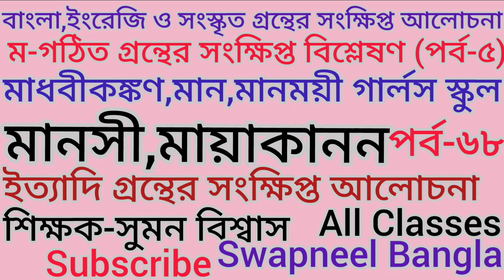বাংলা,সংস্কৃত ও ইংরেজি গ্ৰন্থের আলোচনামাধবীকঙ্গণ মানময়ী_গার্লস_স্কুল মানসী মায়াকানন Ssc M।পর্ব-৬৮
বাংলা,সংস্কৃতও ইংরেজি গ্ৰন্থের আলোচনা।
bangla sahitto class 9-10,
প্রবাদ বাক্য ইংরেজি,
bhakti charu swami bengali lecture,
অনঙ্গ মোহন প্রভু প্রবচন,
প্রভুপাদের প্রবচন,
প্রবাদ বাক্য ও মূল্যবোধ,
prabhupada lecture in bengali,

রূপমূল
প্রেমেন্দ্র মিত্রের ছোটগল্প তেলেনাপোতা আবিষ্কার,
Very sad
Emotional status
Sed love status Bangla
Bangla sad status
Sad status 2022 Bangla
Sad status video short
Bangla shayari
Bangladesh status
Motivation
Motivational speech
Motivational quotes
Bangla motivation
Status creation
Broken heart touching video
Heart touching motivational Bangla quotes
Broken heart status speech
Switch off motivation
Student motivation
Love motivation
Success love creation
[16/10, 2:12 pm] Mofikul Birbhum: Heart touching motivational quotes in Bangla
Motivational video
Motivational quotes
Motivational story
Love quotes
Love status video
Love story
Breakup motivational quotes
Love status
Motivation
Bangla Kahini
Bangla love sms
Bangla golpo
Bangla golpo Kahini
Status video
Bangla song status
Bangla motivation
2022 motivational quotes
Motivational thoughts
Bangla Kobita
Motivational speech
Life quotes
Jibon niye kotha
Jit quotes
Love speech Bangla
Koster kotha
[16/10, 2:12 pm] Mofikul Birbhum
whatapp_status # 2021 status@therupakteck
Creation#ajwoldff
.0
Heart touching poetry in urdu Urdu poetry
Poetry status
Sad poetry
whatsapp status
Heart touching boys attitude status
Attitude status